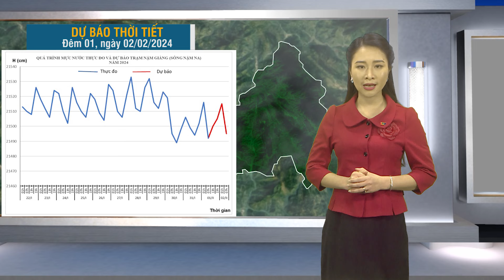Dự báo thời tiết Lai Châu, ngày 02/02/2024